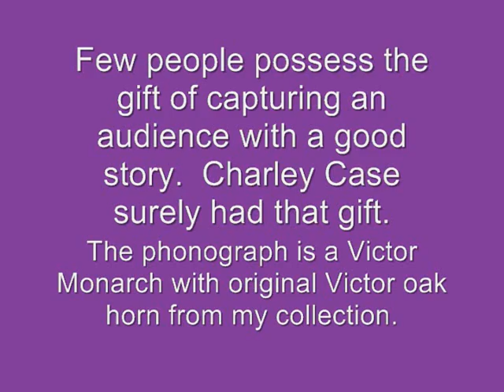HOW MOTHER MADE THE SOUP 1909 By Charley Case On Victor MONARCH Phonograph VERY FUNNY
From 1909 this is a hilarious Victor record from my collection by Charley Case (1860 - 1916) as played on one of my Victor Monarch (type "M") phonographs with original Victor oak horn.  This is "How Mother Made The Soup", one of only 3 Victor recordings by Charley Case.  This record still makes me laugh every time I have listened to it for the past 25 years.  I hope it makes you you smile as well.  As always, I thank you for stopping in for a visit.